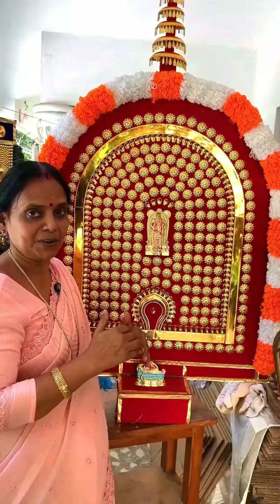നെല്ല് ഇവിടെ അരിയാവില്ല😍 പകരം വിസ്മയിപ്പിക്കുന്ന സംരംഭമാക്കിയ ഗിരിജ ചേച്ചി | fz rover | malayalam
നെല്ല് ഇവിടെ അരിയാവില്ല😍 പകരം വിസ്മയിപ്പിക്കുന്ന സംരംഭമാക്കി മാറ്റിയ ഗിരിജ ചേച്ചി

കൂടുതൽ അറിയാൻ വിളിക്കാം 😊
Kathirkula Crafts
Thenkurussi - Palakkad